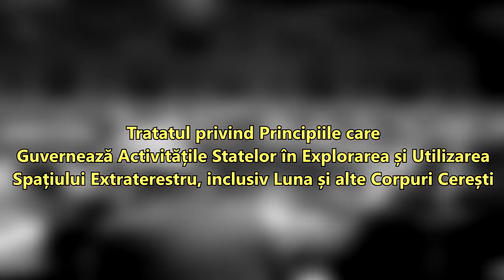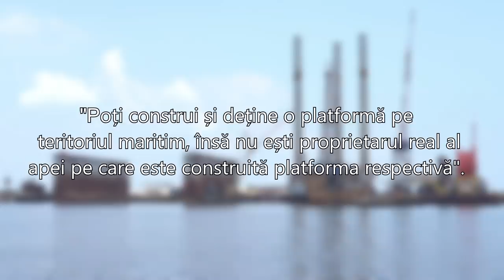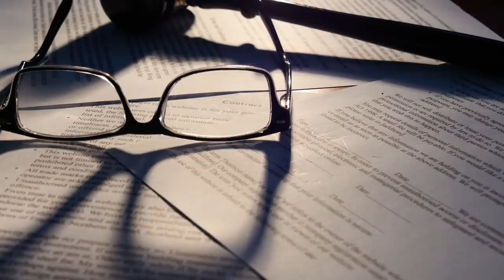Cine detine planeta Marte